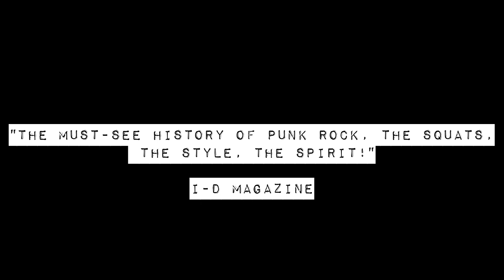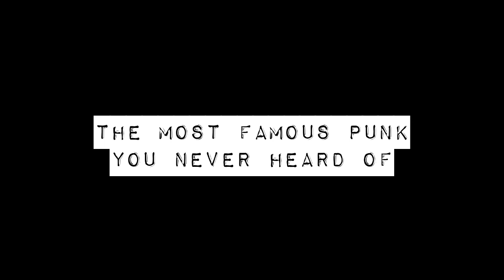The Heart of Bruno Wizard Trailer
Out in The UK and Ireland on Netflix, iTunes & Google play. DVD's exclusively in Selfridges Bright Old Thing's section.

Out in The US and Canada on VOD, Netflix, iTunes, Cinema Now, Vudu, Google play. DVD's at Amazon & Barnes & Noble.